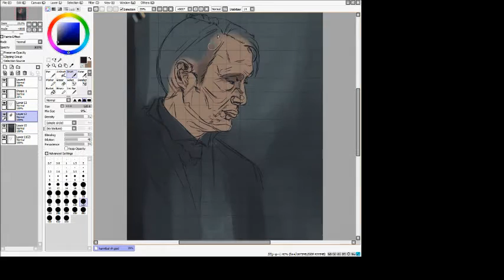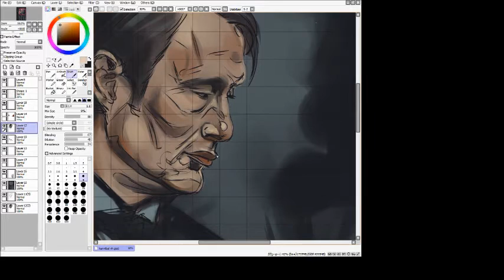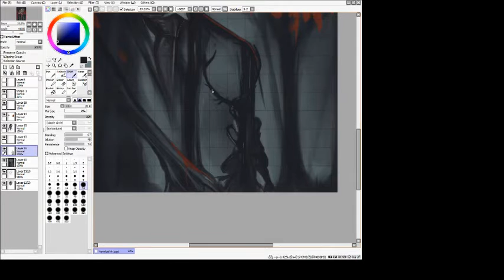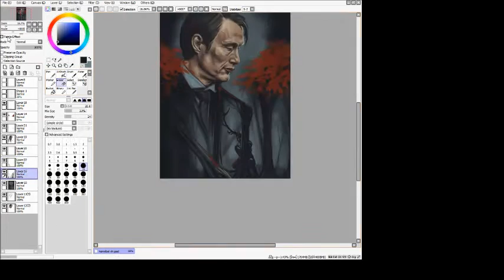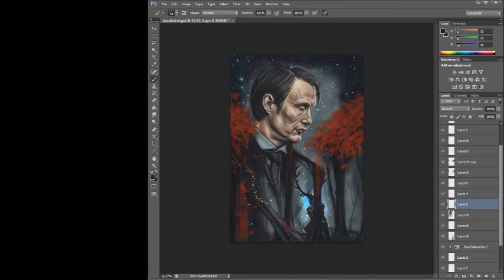hannibal - sped up painting process